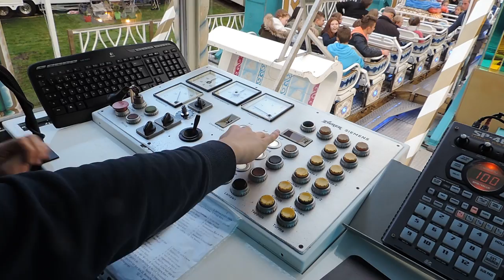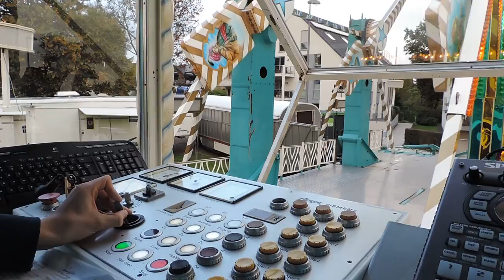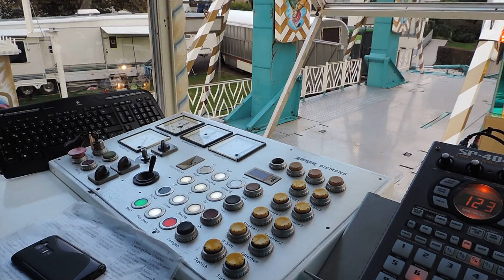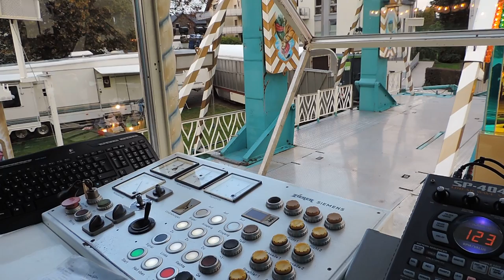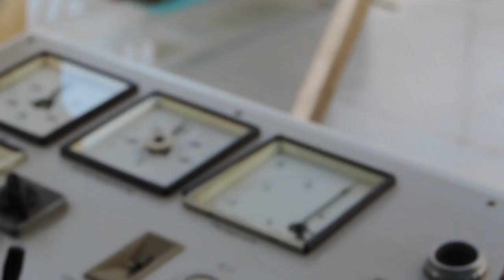Fliegender Teppich (Hartmann) - Rekommandeur Video 2015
Als Erinnerung an den guten Fliegenden Teppich der Firma Hartmann. Das Video entstand im September 2015 auf dem letzten Platz in Bochum Stiepel.